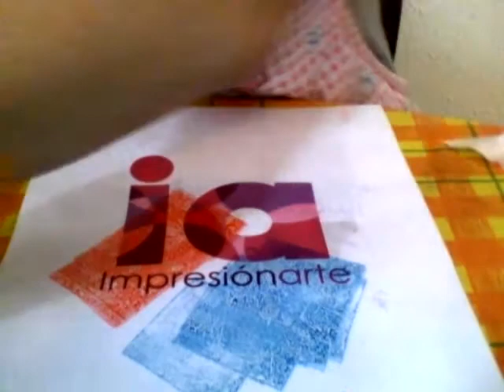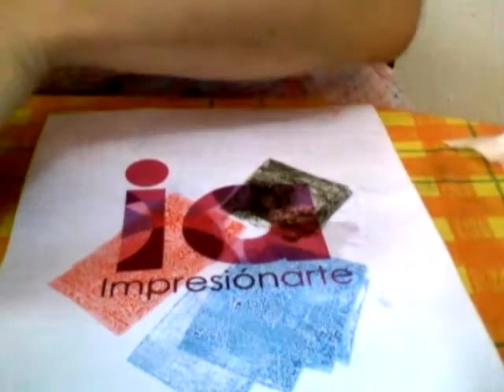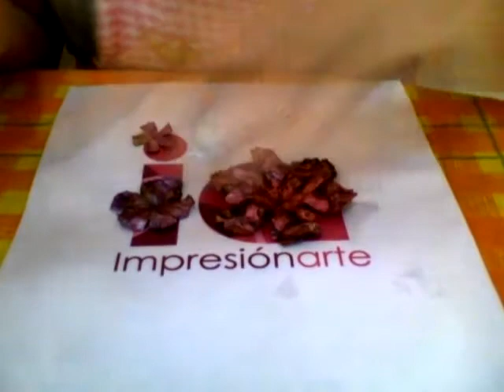Tattered Flowers!!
Muestro como decorar una flor con el die de Tattered Flowers de Tim Holtz, usando tintas distress combinadas, glitter mist casero, tintas distress, pintura acrílica y más...